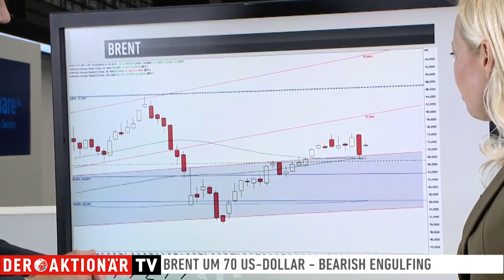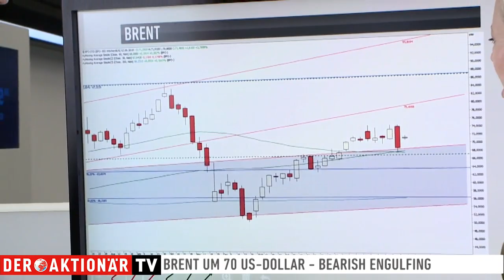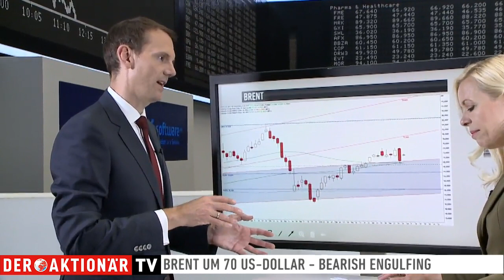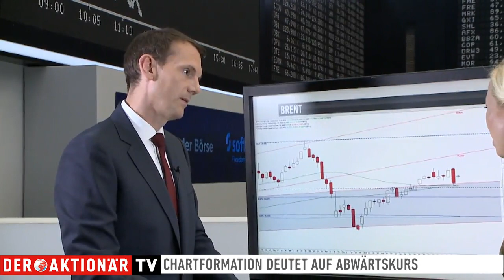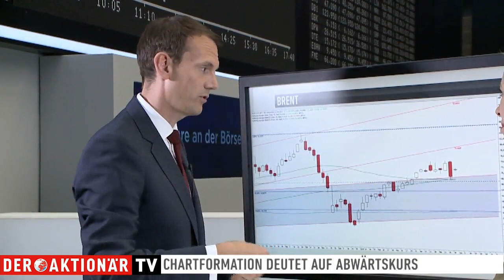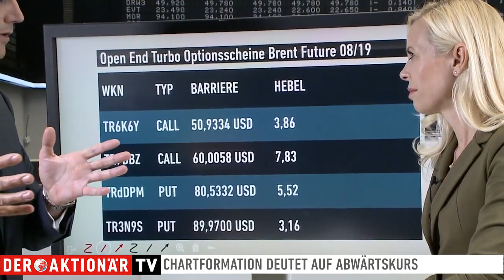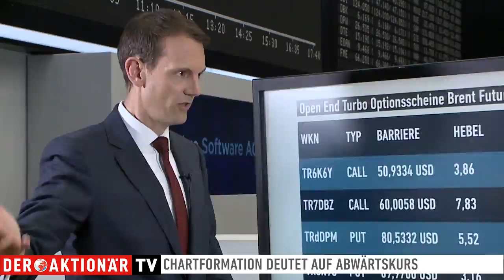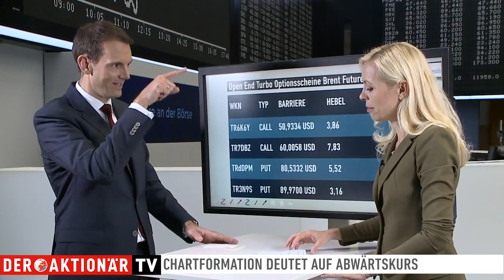Bearish Ingulfing bei Brent und die Folgen - Zertifikate Aktuell vom 31.05.2019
Ölpreis-Erholung gestoppt?
Bearish Engulfing bei Brent? Macht das die Erholung zunichte? Matthias Hüppe im Gespräch mit Antje Erhard.